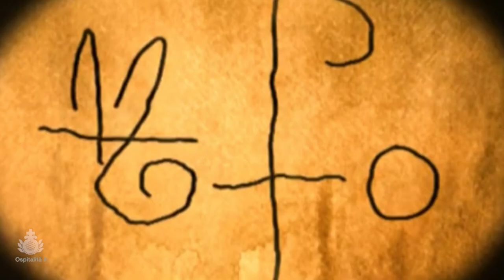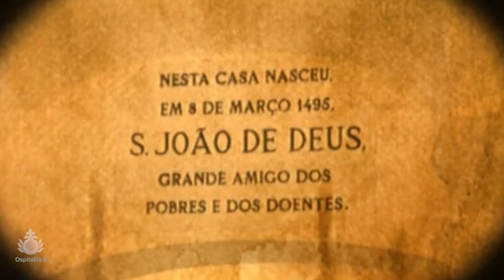15 Ospitalità è Conversione 2022 2023